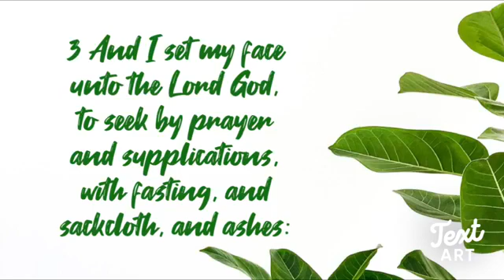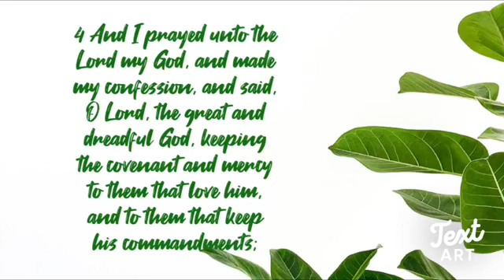Lily Of The Valley's 11/28/21 The Prayer of Daniel